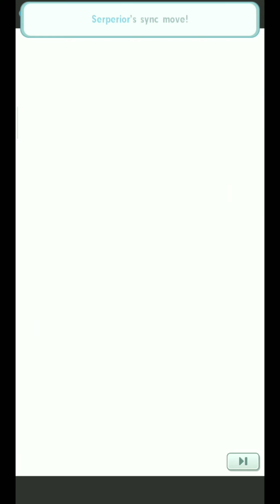Pokemon Master EX | Champion Stadium |Master Moad | 7500points | Kanto | NON F2U